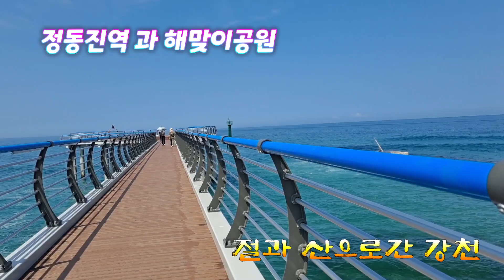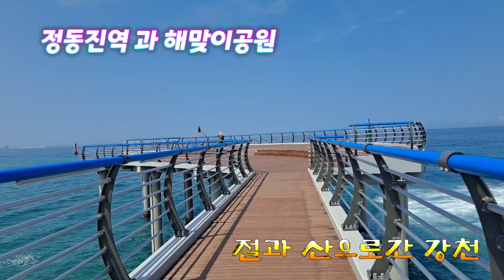정동진역 과 해맞이공원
휴가기간에 다녀온 정동진역
그리고 해맞이공원